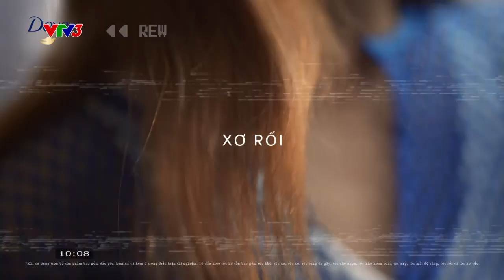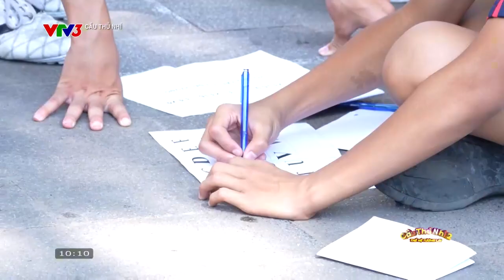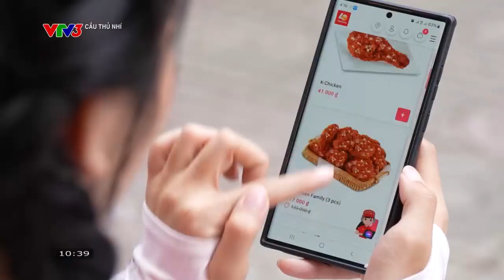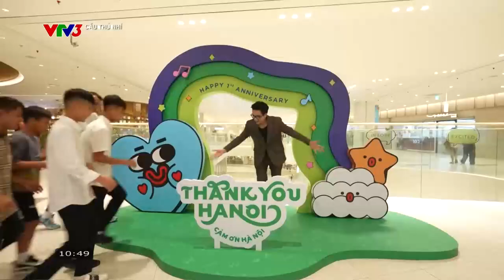VTV3 - Cầu thủ nhí (27/10/2024)